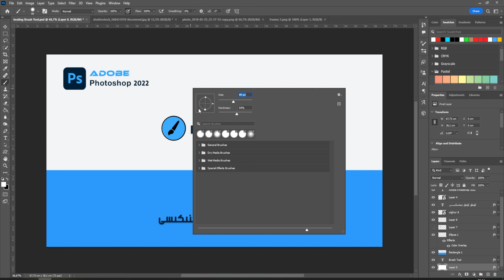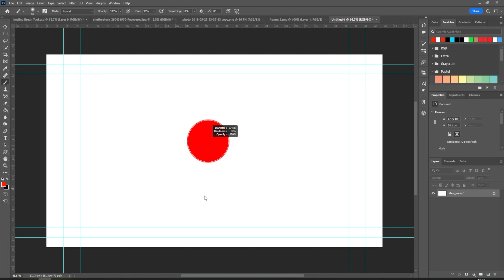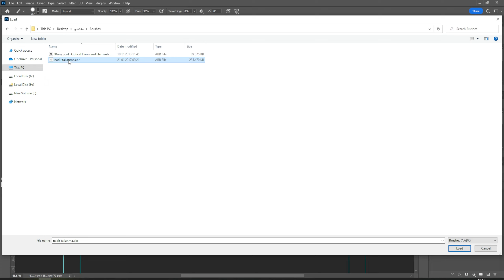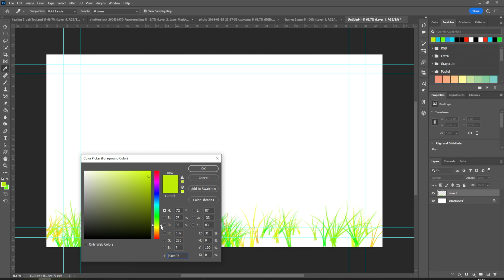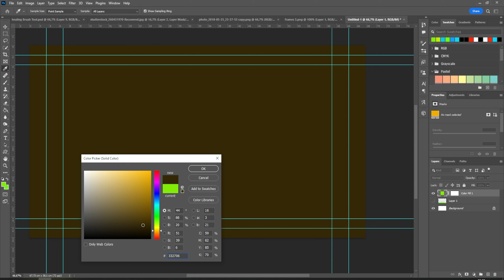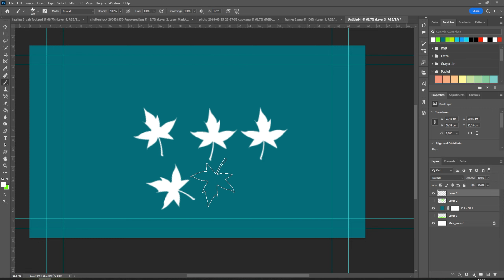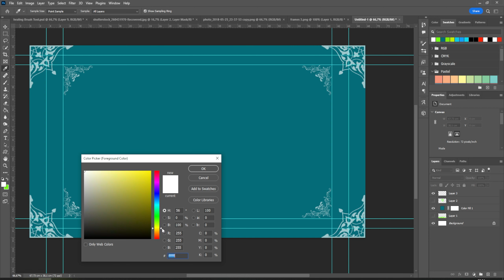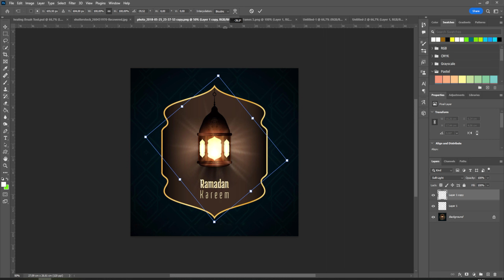ئۇيغۇرچە فوتۇشۇپ دەرسلىكى (18.قىسىم)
كەڭ دوستلارنىڭ فوتۇپۇشقا بولغان ئېھتياجىنى كۆزدە تۇتۇپ بۇ دەرسلىكنى تەييارلىدۇق. قېرىنداشلارنىڭ ياقتۇرۇپ كۆرۈشىنى، ئەزا بولمىغان دوستلارنىڭ قانىلىمىزغا ئەزا بولۇپ ۋىدىئۇلارغا ياقتۇرۇش بەلگىسىنى بېسىپ قويشىنى چىن دىلىمىزدىن ئۈمىد قىلىمىز